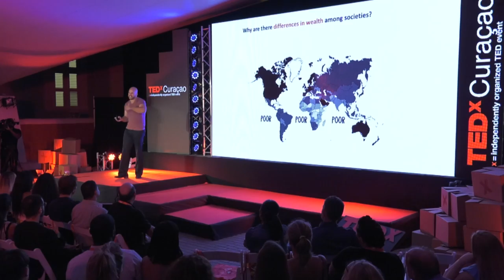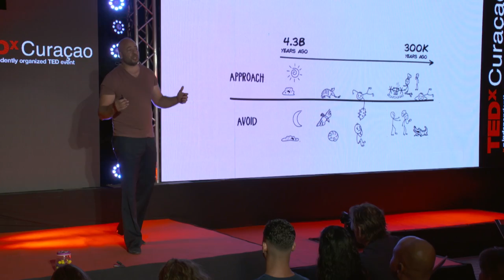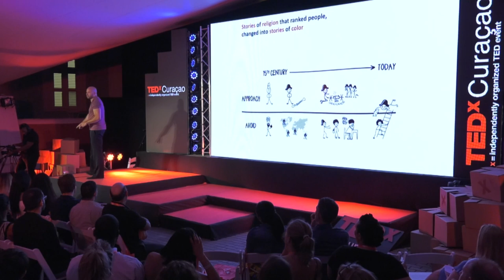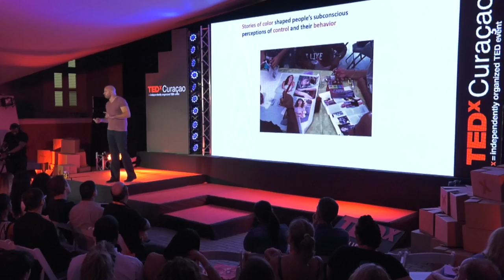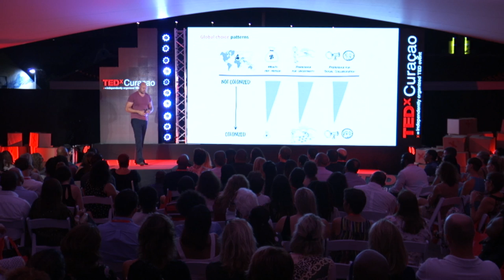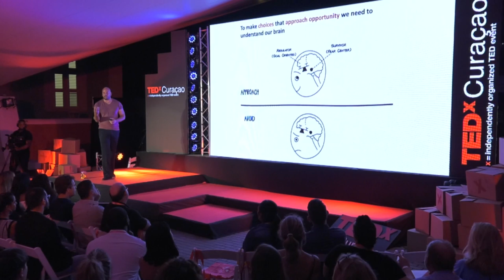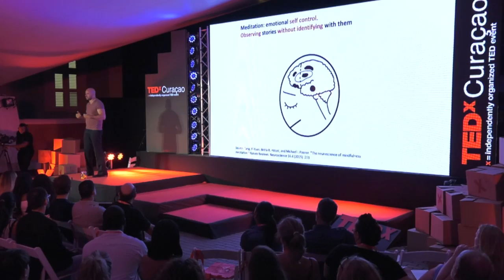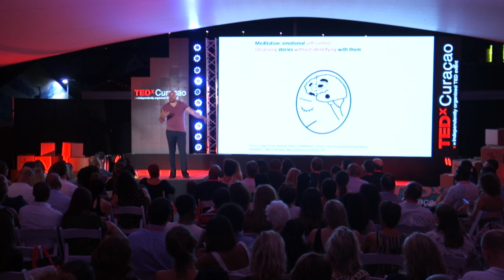How yesterday's stories shape today's poverty | Steven Coutinho | TEDxCuracao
Steven Coutinho explains how our brain uses stories to categorize ourselves and others to help us predict, control and survive - and how one of those stories keeps people and nations from realizing their potential. In this talk Steven shows how yesterday's stories shape today's economic choices and how to bring about change... Steven Coutinho is a professional speaker, author and university lecturer known for his insights into self-image and how it is programmed by society's stories. His recent book Breaking Rank takes you on a fascinating journey into how the mind has evolved, how it is shaped by society and how it shapes society in turn. Combining evolutionary psychology, neuroscience and a lot of fun, he inspires audiences to look differently at themselves - and in doing so he transforms minds.

Previously Steven was a managing director of one of the world's largest banks, a strategy consultant and an economic policy adviser to governments across the Caribbean and South America. Steven holds a Masters in Physics cum laude from the University of Groningen, and an MBA in Finance from the Wharton School of the University of Pennsylvania. This talk was given at a TEDx event using the TED conference format but independently organized by a local community.